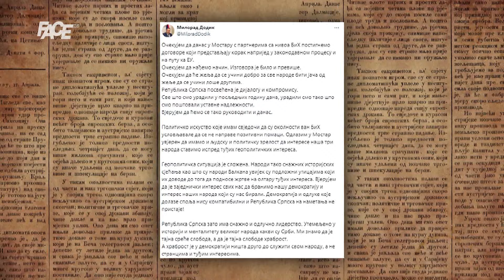Dodik ucjenjuje OHR: Ako ovaj "nelegalni" uradi bilo šta što se odnosi na RS, srušio je EU put BiH!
Marketing, YouTube & Digital distribution:
EMDC Network